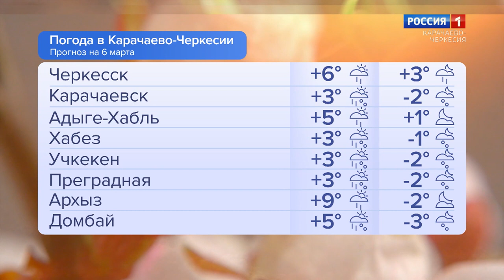Утро России. Карачаево-Черкесия 06.03.2023